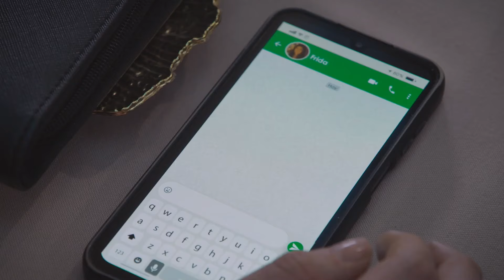Esther logra cometer su nueva estafa | Fugitivas | Capítulo 29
En el capítulo 29 de Fugitivas, con la ayuda de Lorena, Lisset, Montse y Frida, Esther consiguió convencer a dos hermanas de invertir en su negocio. A pesar de que su estafa se vio en riesgo, la criminal se salió con la suya.